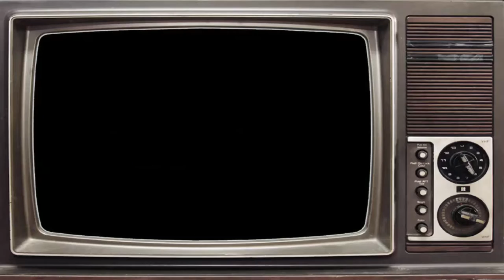TROLLING COLE SOFTLY | Tired Minecraft Season 2 #4